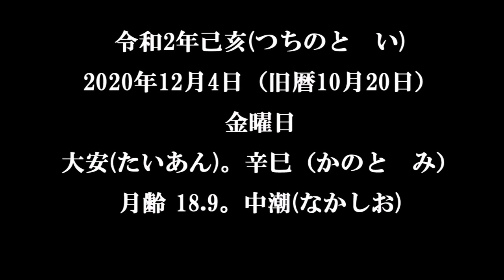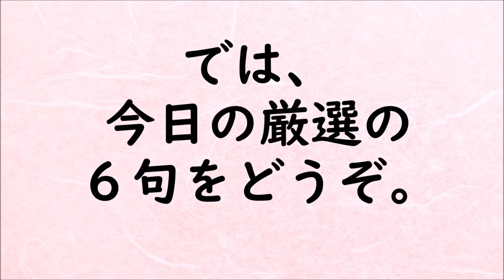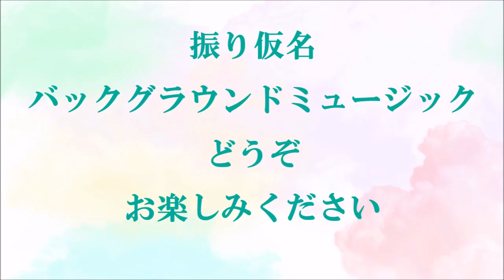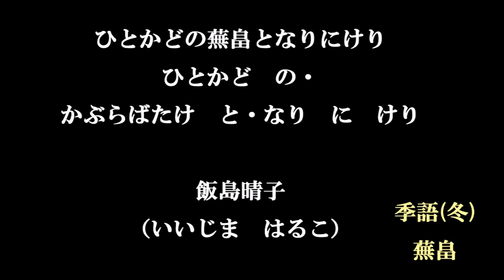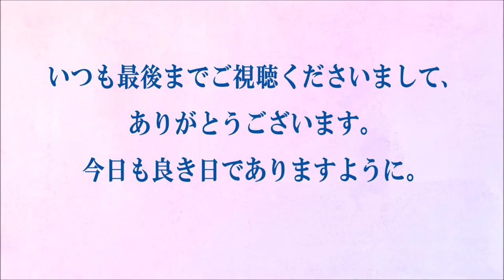ビタミンHaiku。No 984。2020 12 0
５７５筆まか勢fudemaka57.exblog.jp
俳句歳時記（角川学芸出版）（主婦の友社）
ほか

BGM音楽。
夢幻のオルゴール工房